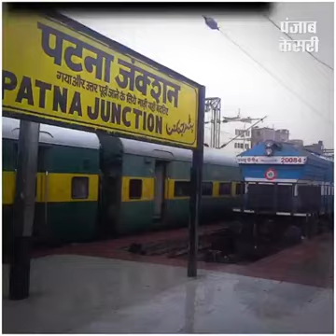पटना जंक्शन, हनुमान मंदिर।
Shree Hanuman jee mandir ,Patna junction History